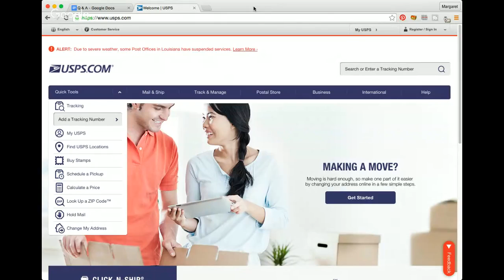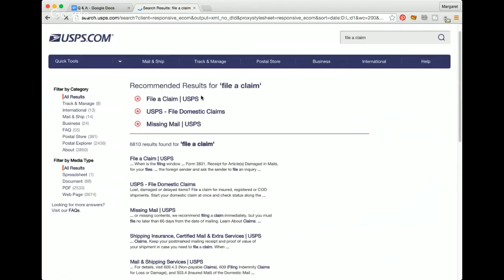Reseller Q & A Time - Answer Your Questions About Selling On Ebay & Etsy - Make Money Selling Online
In this video I answer questions from viewers about selling on Ebay and Etsy.

*Mailbox*
Friendswood, TX
77549